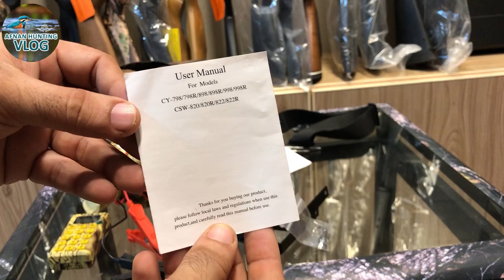Camouflage Electric Duck-call